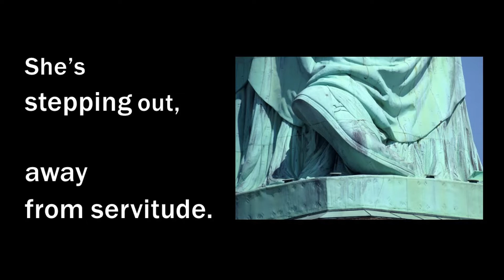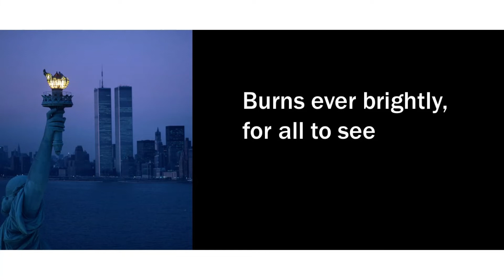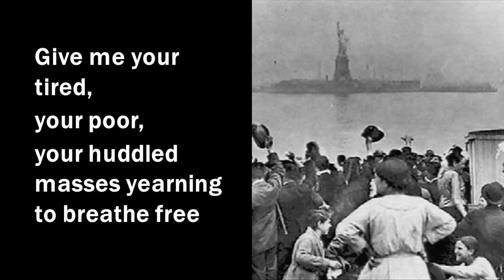Lady Liberty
MAES 4th Graders will sing this song about the Statue of Liberty for their Veterans Day Music Program.